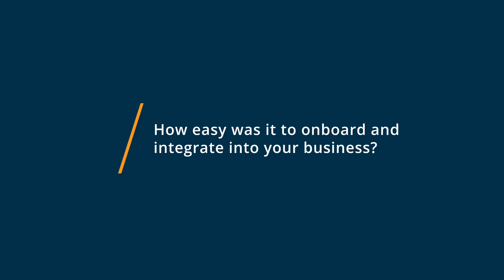MasterControl Quality Excellence Review: Implementation of Doc and Training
💡📘 Interested in MasterControl Quality Excellence? Browse MasterControl Quality Excellence reviews, pricing and compare with popular alternatives

MasterControl Quality Excellence Review 2021: Enterprise Quality Management.

MasterControl Quality Excellence solutions are used by five of the largest regulatory agencies in the United States. A leading software-as-a-service (SaaS) provider, MasterControl helps companies get their life-improving products to market sooner. It does this by providing cloud-based solutions that manage an organizations documents, training and exams, corrective/preventive action, validation, and more. And its not just quality  MasterControl has solutions for the entire product lifecycle.

0:00 Intro
0:12 What other software products did you consider or switch from?
0:46 What were the reasons you chose MasterControl Quality Excellence?
1:17 How easy was it to onboard and integrate MasterControl Quality Excellence into your business?
1:52 What recommendations do you have for others considering MasterControl Quality Excellence?